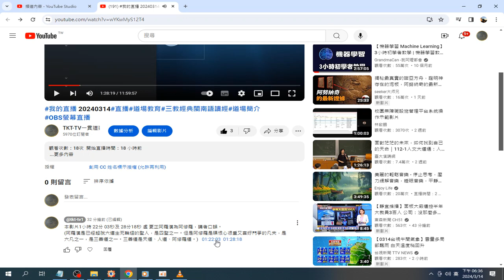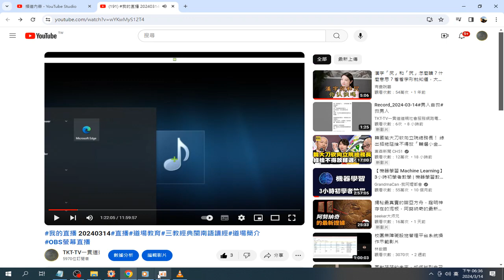本影片1小時 22分 03秒及 28分18秒 處 更正阿羅漢為阿修羅，講者口誤。阿羅漢是已經超脫六道生死輪迴的聖人，是四聖之一。但是阿修羅是瞋恨心很重又喜好鬥爭的凡夫，是六凡之一，是三善道之一。三善道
三善道是天道、人道、阿修羅道。 求道是什麼(討論) 講於20070925中秋 (郭明義點傳師講解)